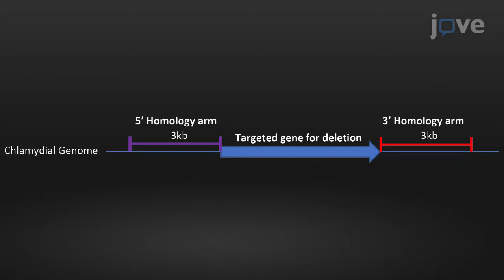Markerless Gene Deletion by Allelic Exchange Mutagenesis | Protocol Preview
Markerless Gene Deletion by Floxed Cassette Allelic Exchange Mutagenesis in Chlamydia trachomatis -  a 2 minute Preview of the Experimental Protocol

Gabrielle Keb, Kenneth  A. Fields
University of Kentucky, Department of Microbiology, Immunology, and Molecular Genetics;

Described here is a method for targeted, markerless gene deletion in Chlamydia trachomatis using floxed cassette allelic exchange mutagenesis, FLAEM.